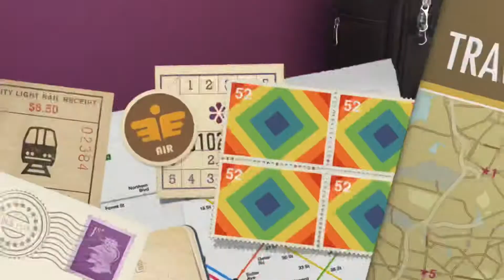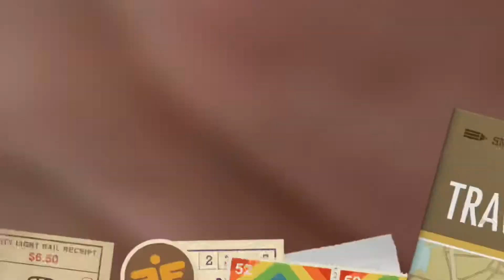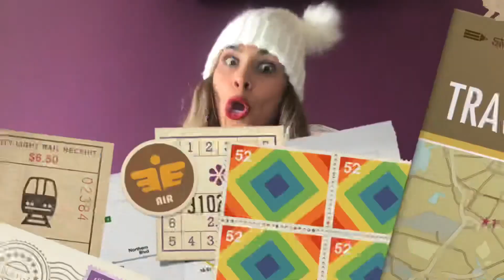DICAS PARA VIAJAR SÓ COM MALA DE MÃO | DESTINOS FRIOS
Vamos ao desafio de fazer uma mala de 10kg para destinos frios.

E sabe por que é um desafio? Porque geralmente as peças de inverno são mais pesadas e ocupam mais espaço na mala. Mas, eu consegui escolher poucas peças e montar vários looks estilosos, confortáveis e práticos para as viajantes ficarem bem lindas nas fotos de viagens, sem repetir a combinação das roupas.

Vamos dar uma olhadinha? E se você ainda não conferiu, segue o link do vídeo de como fazer a mala para destinos quentes

Venha conferir! 😉